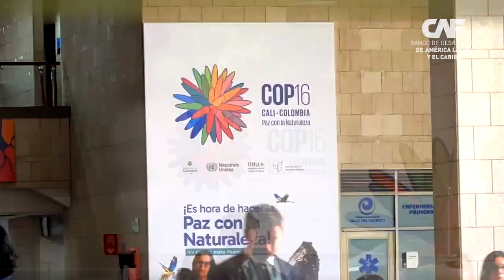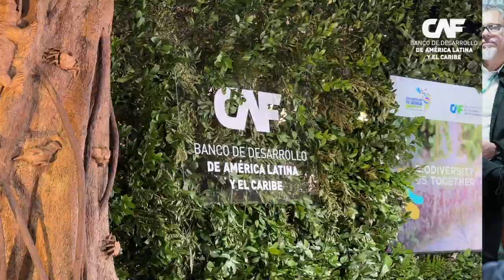Día 11 de CAF en la COP 16: resumen diario (31 de octubre, 2024)